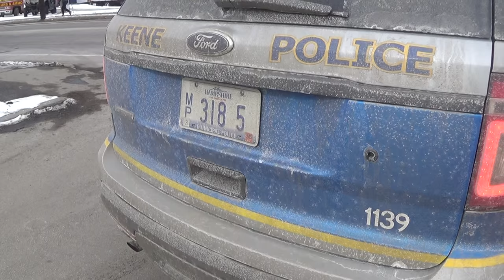CopBlock Cop Refuses to take Complaint on his buddy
Sgt TJ Derandall refuses to take complaint because of his buddy that works for the town